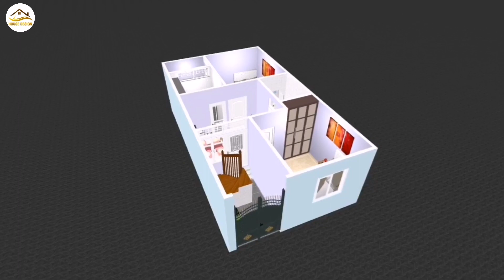17 X 30 छोटा सा शानदार घर का नक्शा ll 510 Sqft House Plan ll 17 X 30 House Design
17 X 30 छोटा सा शानदार घर का नक्शा
17 X 30 House Design
17 X 30 Ghar Ka Naksha
17 X 30 House Plan
17 X 30 Feet House plans
17 X 30 Makaan Ka Naksha
510 Sqft House Design